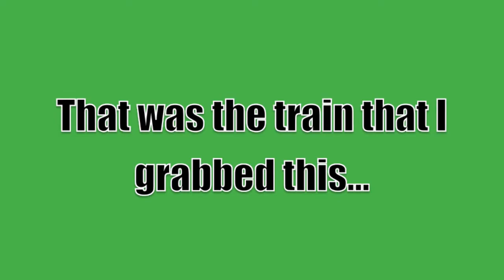Train Watching At The Bike Path Crossing In Windsor On a Nice Sunny August Afternoon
One August afternoon last year Mike and I decided to head down to the bike path at optimist park to do a little rail fanning on the CP Windsor Sub. It was fairly busy for the Windsor sub, usually in the time we were there we'd only see 1 or 2 trains, but we got lucky. Enjoy!

Train 1: W/B CP 147 (Autoracks)
Power:
CP 9633 F (GE AC4400CW) Notes: None
CEFX 1059 B (GE AC4400CW) Notes: CP Standards
Location: Bike Path at Optimist Park, Windsor Ontario
Subdivision: Windsor
MP: 109.03

Train 2: E/B CP 242 (Mixed)
Power:
CP 8809 F (GE ES44AC) Notes: None
CP 8725 B (GE ES44AC) Notes: I own 8726 in HO scale
Location: Bike Path crossing at Optimist park, Windsor Ontario
Subdivision: Windsor
MP: 109.03